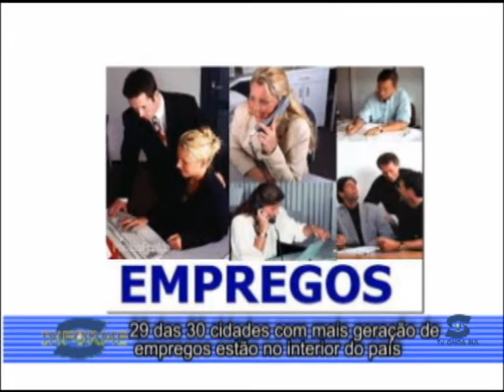Informe Tv Onda Sul